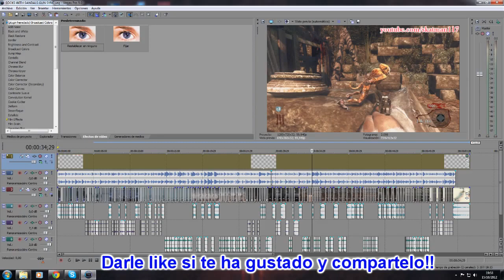Zombies Gun Sync! - Socks With Sandals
Let's smash 75 likes, Send in your clips!